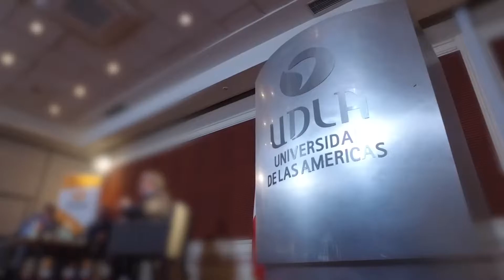UDLA conmemora Día del Patrimonio Cultural de Chile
En el Aula Magna de UDLA se realizó este conversatorio en el marco del Día del Patrimonio Cultural de Chile, que se celebra, desde el año 2000, cada último domingo de mayo.
Participaron Óscar Acuña, miembro del Directorio del Consejo Nacional de Cultura y las Artes, exsecretario ejecutivo del Consejo d Monumentos Nacionales y coordinador del a Asociación de Museos de Chile; Carlos Tromben, escritor y periodista, autor de la novela “Huáscar”, segundo libro más vendido en la Feria Internacional del Libro de Lima en 2016,y del éxito de ventas “Balmaceda” (2016), entre otros;  y Joel Solorza, chef nacional y director de la Escuela de Gastronomía de Universidad de Las Américas. Moderó el decano de la Facultad de Comunicaciones y Artes, Mauro Lombardi.